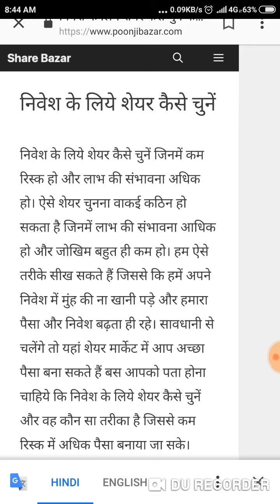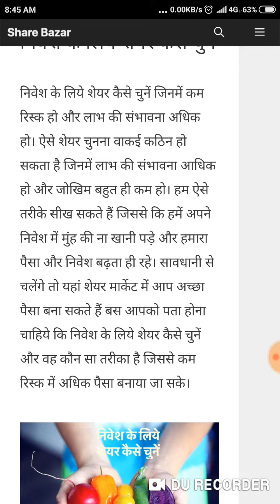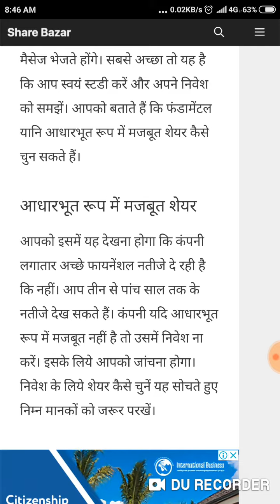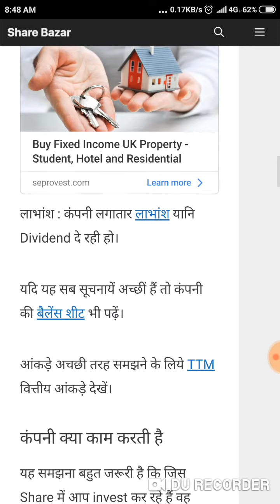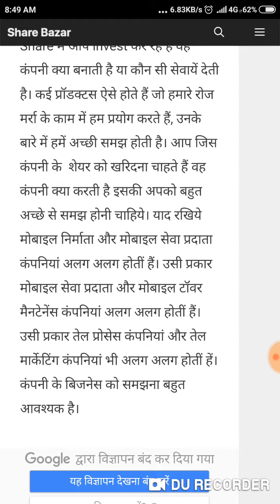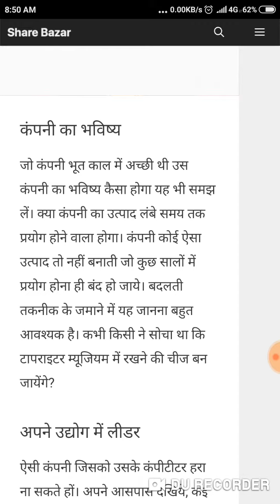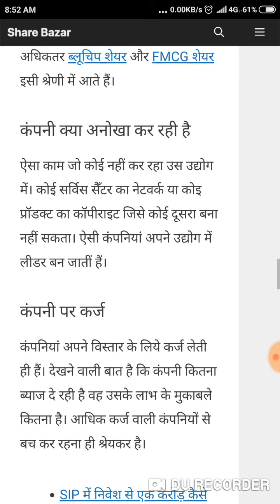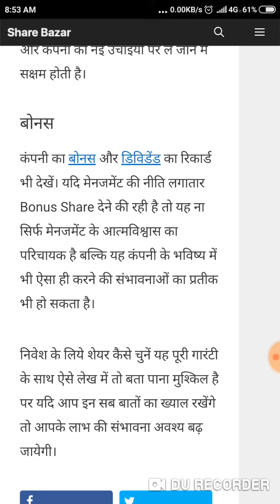How to select a best stock for your portfolio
And If you want to learn more about of the stock market and mobile repair and computer repair and how to speak English language then subscribe my channel to get notifications of education knowledge videos.

YOU always flow me on Facebook and Twitter